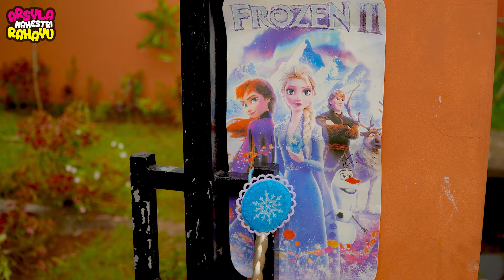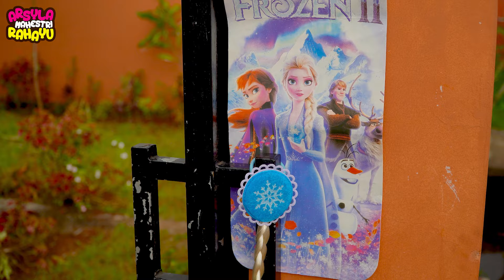ARSYLA MIMPI ANEH | NEMU RAMBUT FROZEN, MAMANG JADI ROBOT